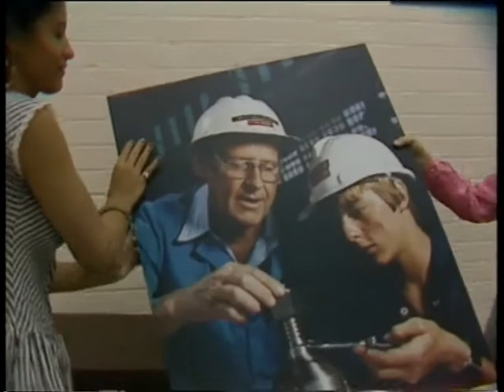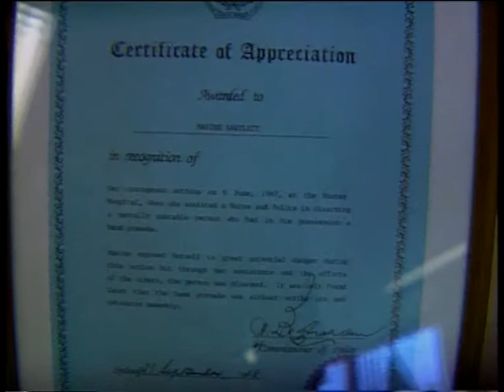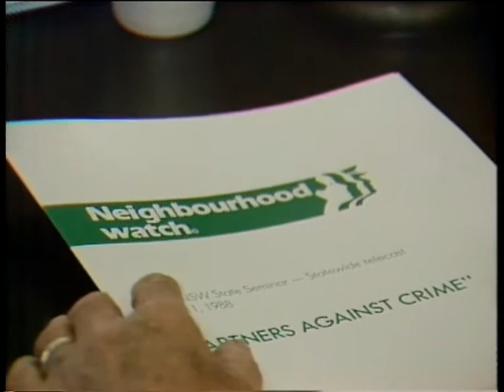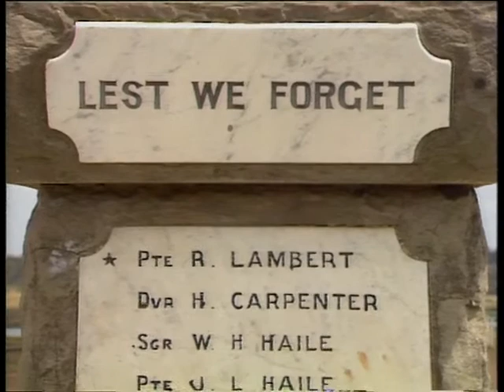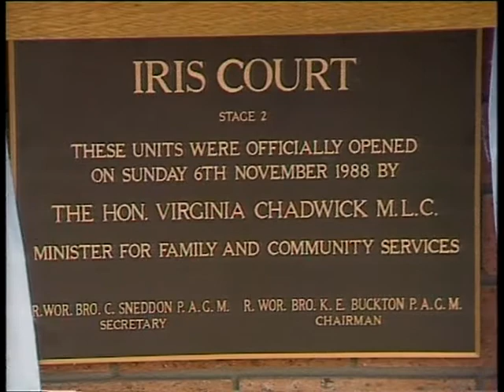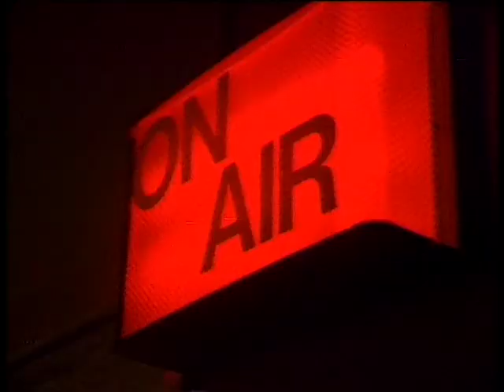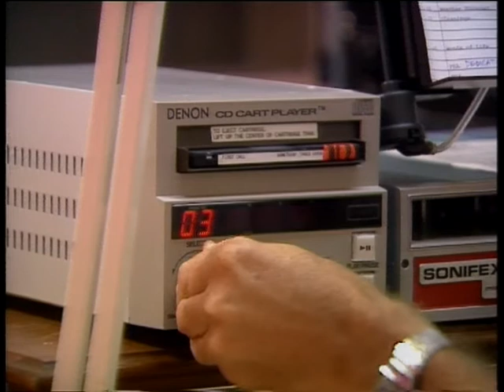5B 95 News item NBN Television January 1987